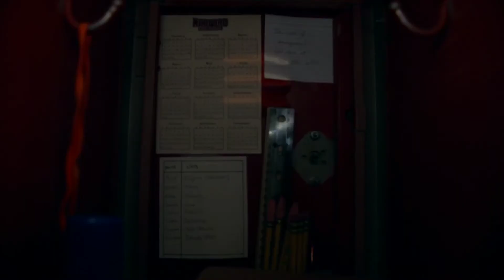Young Sheldon Season 4 Episode 1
After graduating high school, Sheldon has a breakdown when he realizes he may not be ready for college.